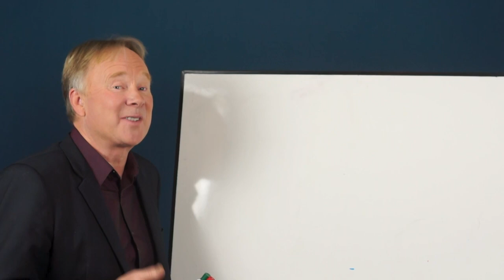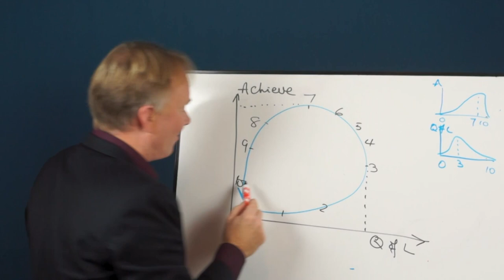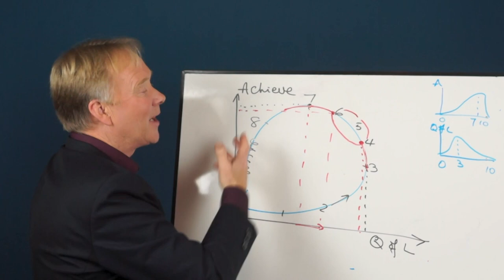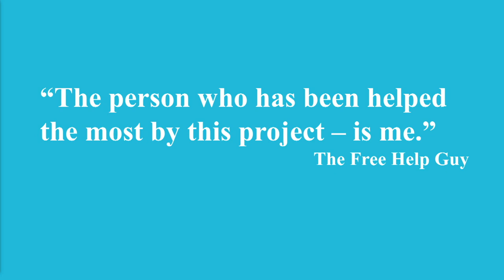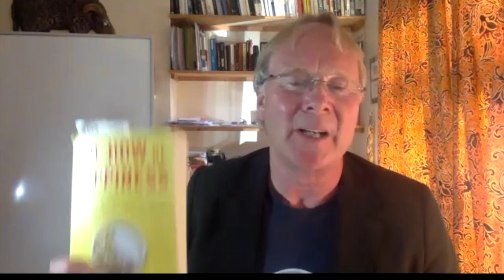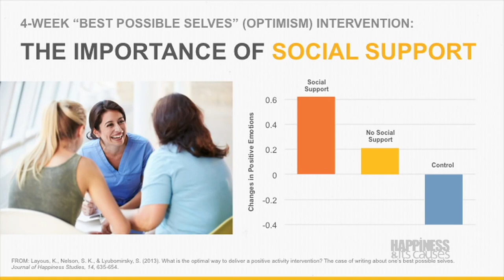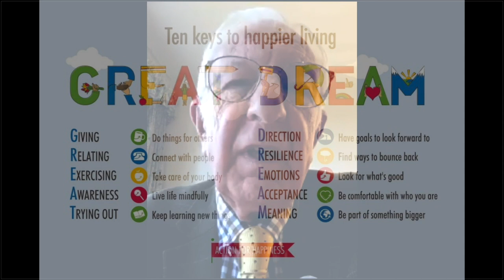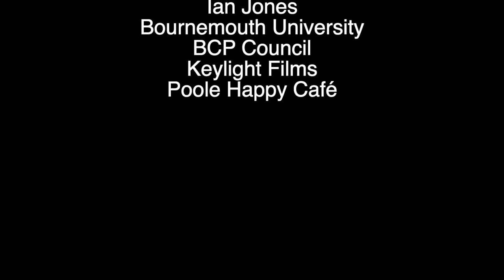Happy People Places Planet - conference video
Due to the Corona virus we had to postpone the conference - we will be back next year!  But here are some of our contributors, on video.

Books available:
Suzann Pileggi Pawelski and James Pawelski: Happy Together
Sonja Lyubomirsky: The How of Happiness
and on kindle
Richard Layard: Can We Be Happier?
Anthony Seldon: Beyond Happiness
Lesley Lyle: Laugh Your Way to Happiness
Meik Wiking - The Key to Happiness